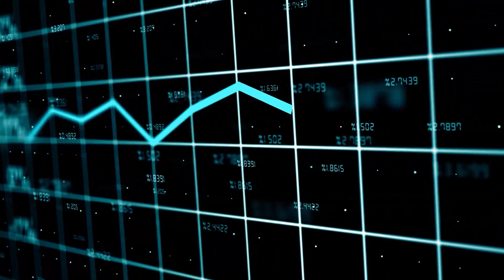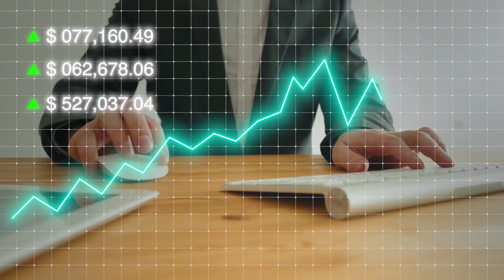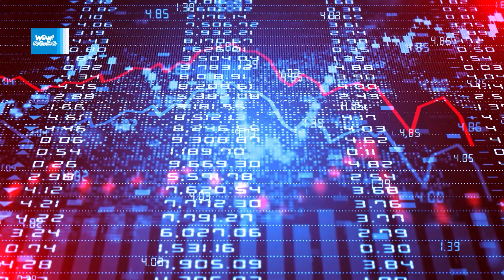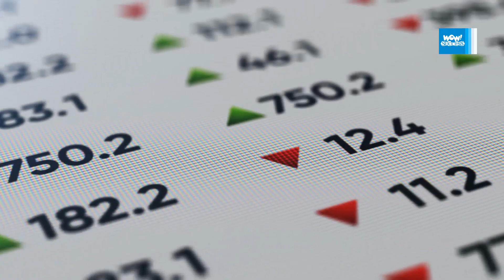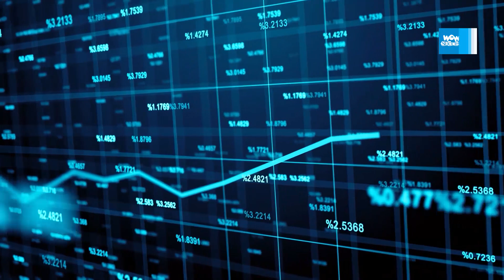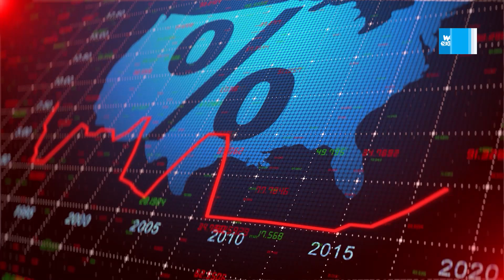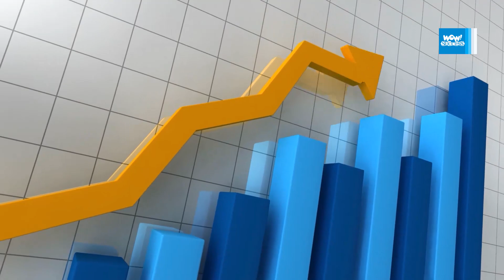چرا اینها را در هیچ مدرسه ای یاد نمی دهند ؟ | 7 راز پشت پرده ثروت وارن بافت